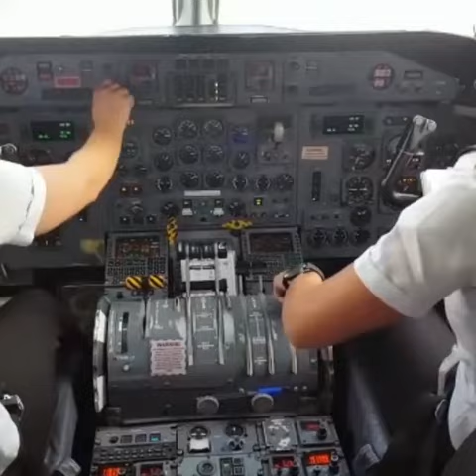WOW WOMAN TAKES OFF BOEING 747 IN STYLE